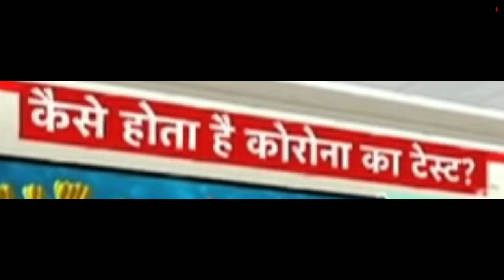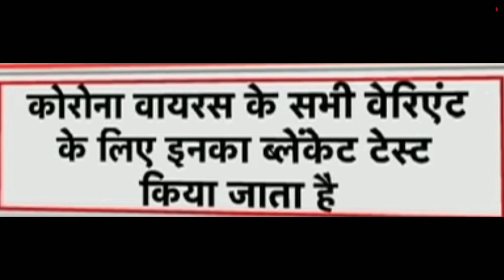tashuacademy | जानें कोरोना टेस्ट के बारे में | कितने तरह के होते है | टेस्ट कैसे किया जाता है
Hello
          welcome to Tashu Academy